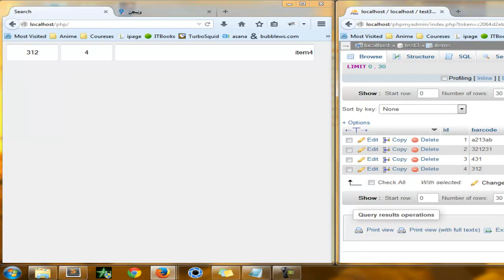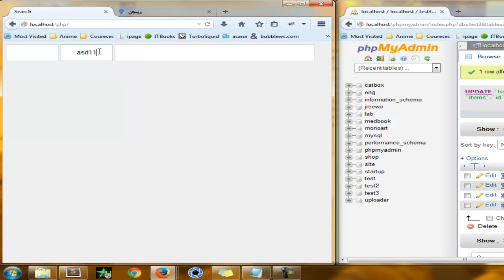Search Box 2 DEMO